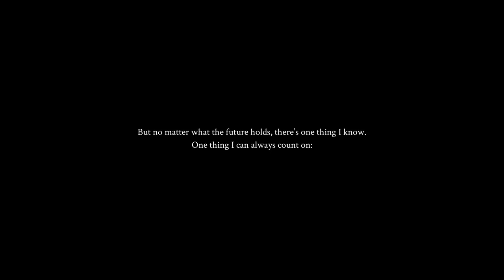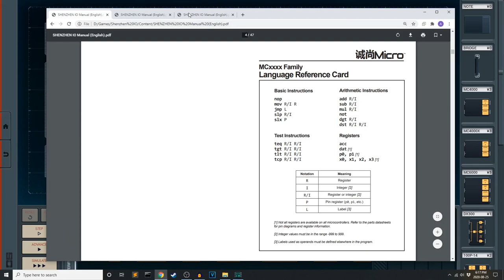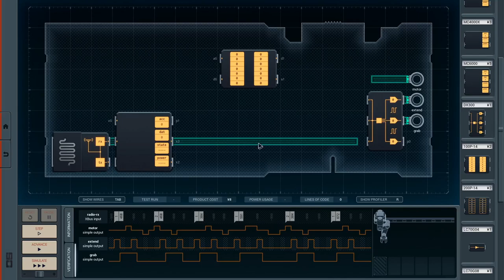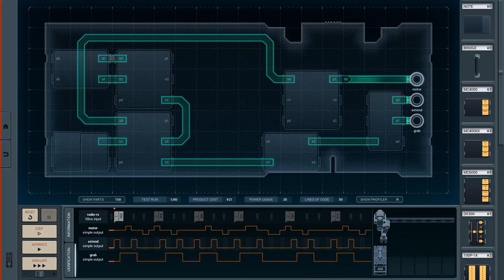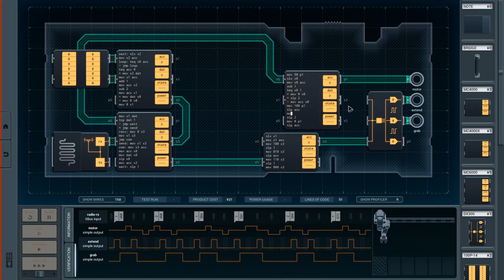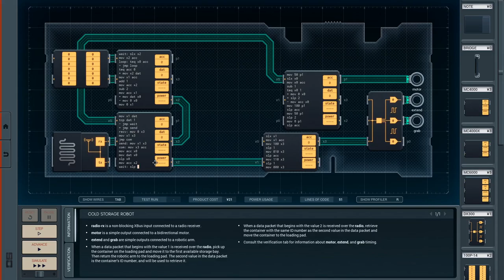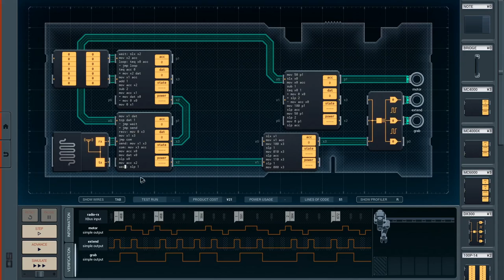Shenzhen I/O - E28: Avalon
I've been hearing from multiple people that the puzzle complexity in this game keeps going up and up and up without relenting. Everything still seems very doable, but I'm going to keep the expectation in mind that everything will take at least this long, even when I don't run into any major problems.